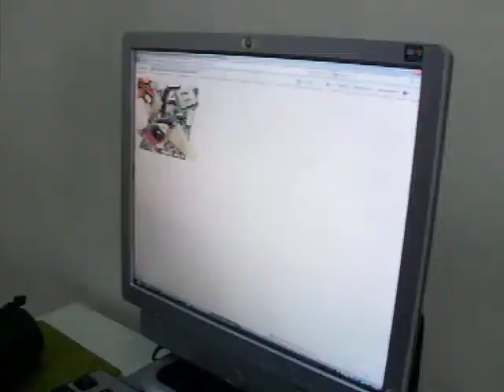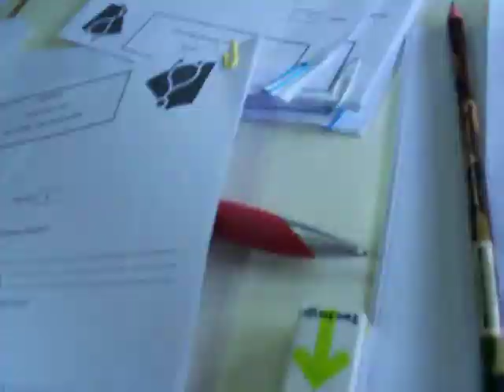Que bela merda de video tambem, não gosto nada!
Descriçao? lol Bela merda a descrição...